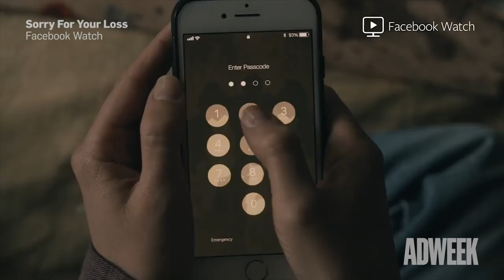Top 5 TV Shows You May Have Missed in 2018